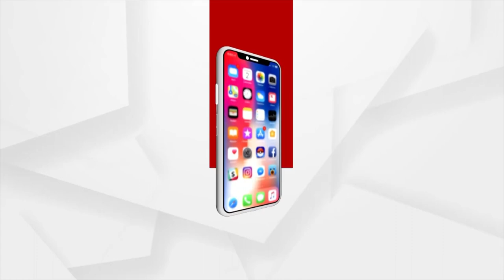କାଳିଆ ସେବାର ଅନନ୍ୟ କାହାଣୀର ପସରା ସହ ଅର୍ଗସ ର ବିଶେଷ କାର୍ଯ୍ୟକ୍ରମ "ସମର୍ପଣ"